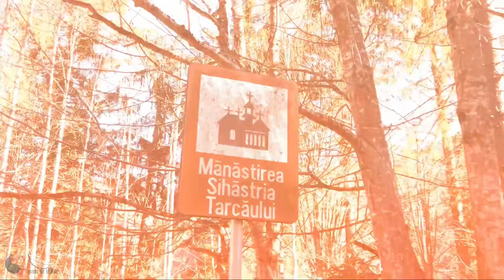Semimaraton Tarcau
In cautare de ghiocei pe traseul Semimaraton Taracu.